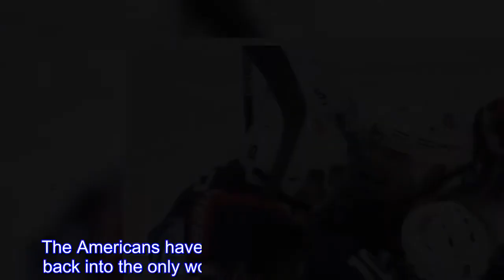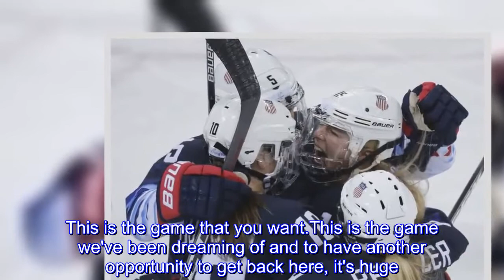US women back in gold medal game after 5-0 win over Finland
The Americans have done their part, playing their way back into the only women's hockey game that matters.Once again, they have a chance at the Olympic gold medal that has eluded the United States for two decades.The Americans are back in the title game for a third straight Olympics after shutting out Finland 5-0 on Monday in the semifinals.They will play the winner of the other semifinal between Canada and the "Olympic Athletes from Russia" on Thursday, looking to win their first gold since 1998 when women's hockey made its debut in the Olympics.And yes, the Americans understand the United States-Canada playing for gold is what everyone expects to see."Definitely the rivalry has been there since I think I was born, so everyone's looking forward to that," said 22-year-old Dani Cameranesi.This will be the third opportunity at gold for six Americans: captain Meghan Duggan, Hilary Knight, Gigi Marvin, Kacey Bellamy and twin sisters Monique Lamoureux-Morando and Jocelyne Lamoureux-Davidson."It's honestly a dream come true," Knight said."This is the world's biggest stage.This is the game that you want.This is the game we've been dreaming of and to have another opportunity to get back here, it's huge." Olympic newcomer Cameranesi scored two goals and added an assist to lead the Americans over Finland.Marvin started the scoring, and Lamoureux-Davidson and Knight both scored during a 5-on-3 34 seconds apart in the second period.Maddie Rooney made 14 saves for the shutout.Finland remains winless in eight games against the Americans at the Olympics.The Finns, ranked third in the world last year, will try to take home the bronze medal for the first time since 2010."We're got one thing on our mind, and that's to get a medal," said goaltender Noora Raty, who made 33 saves."They're the best in the world (U.S.and Canada).We just need to get more girls involved so we have more to choose from." The Americans opened these games a 2-1 loss to Canada wrapping up pool play."This was really a gold-medal preparation for us because they're a darn good team, and we had to be ready to play," U.S.coach Robb Stauber said of Finland.The Americans wasted no time getting on the board.Captain Meghan Duggan found Marvin alone in the slot, and she beat Raty stick-side for the easy goal just 2:25 into the game.Finland lost defenseman when she had to be helped off the ice and to the locker room after a knee-on-knee collision with Duggan.She was knocked off balance before crashing face-first into the boards, snapping her head back.When play resumed without a penalty, some fans booed.Savolainen returned in the second period.Stauber said the referee immediately came over and said it was a collision.Duggan said she was really happy Savolainen got up and that any decision about a potential suspension was out of her control."There's been some other plays that haven't been put into question, and so I can't imagine that there would be any disciplinary action just based on other things that